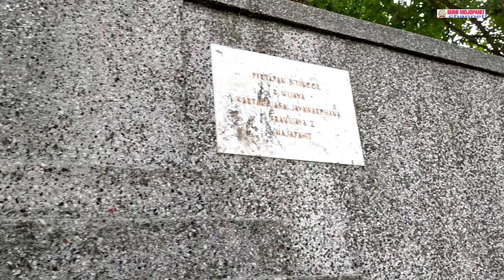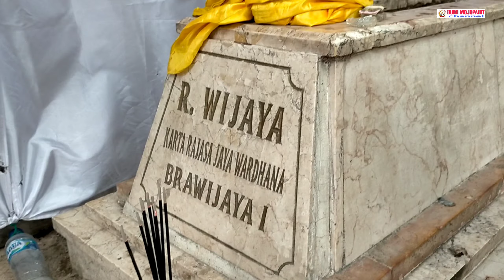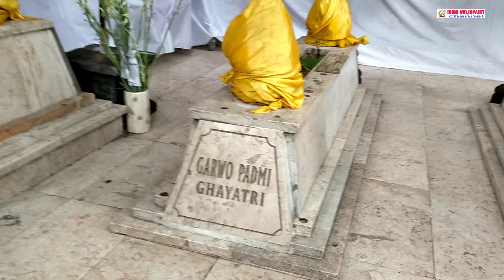Siti Inggil Trowulan Petilasan Raden Wijaya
Hallo sobat semua, para pecinta ragam sejarah nusantara.
Kali ini saya akan mengajak kalian semua untuk mengenal lebih dekat dengan Siti Inggil Petilasan Raden Wijaya yang berada di desa Bejijong Trowulan.

Belakangan ini Siti Inggil menjadi sebuah perdebatan diantara beberapa orang karena bentuknya dibuat menjadi sebuah makam,padahal sebenarnya hanya petilasan. Hal ini ditakutkan beberapa orang bisa mengaburkan isi sejarah.
Kesimpangsiuran ini kami coba telusuri dengan seseorang yang sedikit mengetahui asal-usul tempat ini dulu nya seperti apa.
Seperti kebanyakan dari sejarah,maka ada beberapa versi yang menyertainya dan akan selalu ada perbedaan dalam mendefinisikannya.

Sikap bijak adalah hal utama dalam menyikapi serpihan sejarah masa lalu,karena kita menerimanya dari sumber yang juga bukan pelaku dari sejarah tersebut.

Semoga tayangan ini bermanfaat dan bisa menambah sedikit pengetahuan kita tentang sebuah situs sejarah bernama Siti Inggil.

Toni Kristanto
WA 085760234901